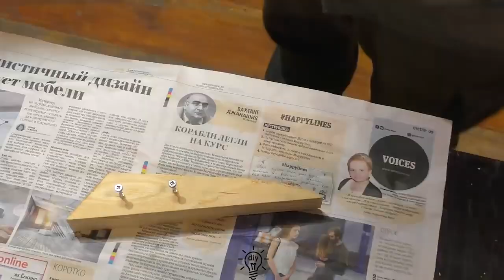Super idea!An amazing idea from an ordinary bolt | Simple Inventions | DIY DIY Tools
DIY​ Woodworking​ Craft​ master tools homemade diy idea wood diy how to crafts tools idea An interesting idea to protect your home from thieves. You can make it with your own hands from wood.